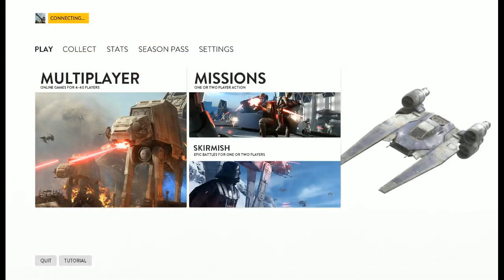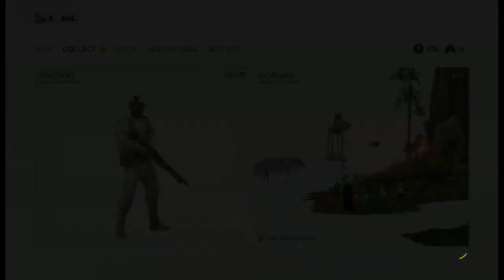railfanning tomorrow ghostrider on location